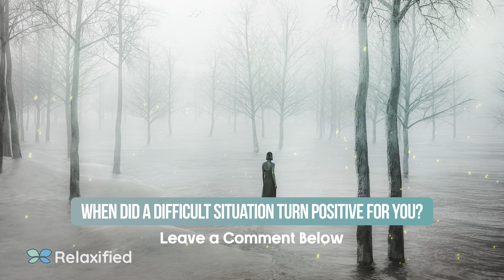RELAXING Fantasy Music for HEALING (Let Go of Stress) | Relaxified - FANTASY Music (42)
AMAZON MUSIC

Title: From Beneath the Surface
Artist: Relaxified
Composed & Performed by: Nick Romriell
Produced, Mixed, & Mastered by: Nick Romriell